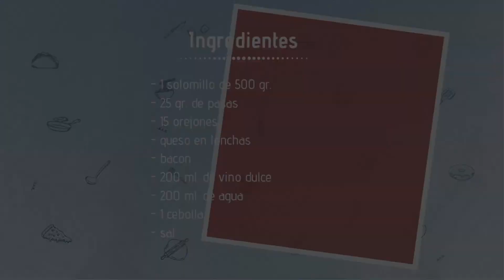Receta de Solomillo Relleno al Vino dulce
Vídeo paso a paso para hacer la Receta de Solomillo Relleno al Vino dulce, una receta ideal para preparar en navidad que te encantará tanto por su presencia como por su sabor.

Si te gusta el vídeo dale al “ME GUSTA” y comparte

INGREDIENTES:

un solomillo de 500 gr.
25-30 gr. de pasas
15 orejones
bacon
4 queso en lonchas
200 ml. de vino dulce
200 ml. de agua
1 cebolla
sal

Música - Fuente: Biblioteca de Youtube -

Música intro:
Artista: Jazz Mango - Joey Pecoraro

Música fondo:
Artista: Jolly Old St Nicholas (Instrumental) - E's Jammy Jams